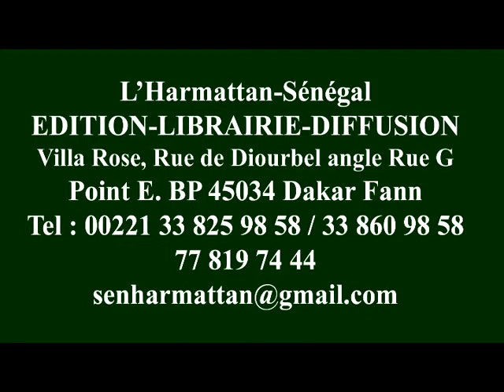DEDICACE DE DAHA BA INTERVENTION DE DIANE